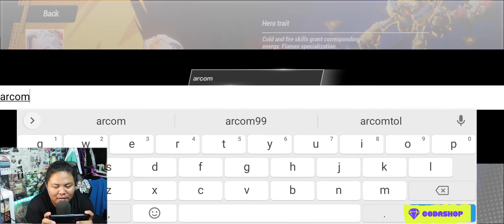REVIEW GAME ARPG ADVENTURE BARU RILIS DAN EKSLUSIF DI TAPTAP GRAFIKNYA KEREN BANGET WAJIB COBAIN DEH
LINK DOWNLOAD

amin